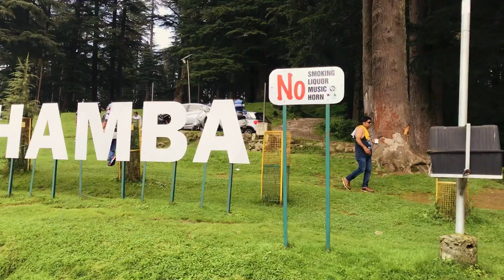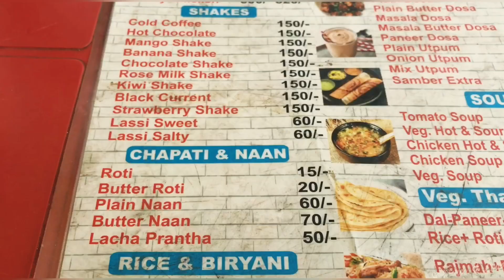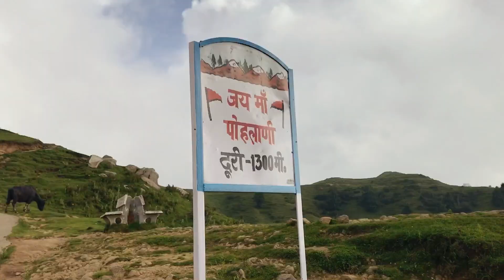Dalhousie Khajjiar by Chamba 2023 | Dalhousie Tourist places | Himachal Pardesh Tour and tourist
Why is Dalhousie famous for tourism
Top sights in Dalhousie
Khajjiar today Dalhousie wheather
Himachal Pardesh tour in September 2023
Himachal Pardesh tourist places to visit in September 2023
Himachal tourism
iPhone 14 mujhe gift kia @ glamlifebynitika

Watch short videos and long family and travel and food vlogs ,temple vlogs in our channel
If u like our hardwork in channel
And do suggest new ideas to grow channel